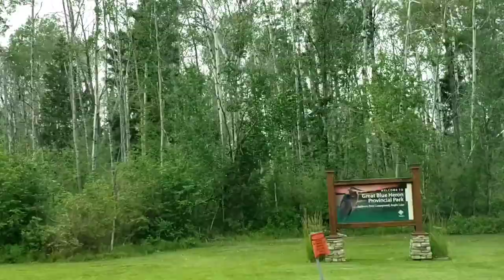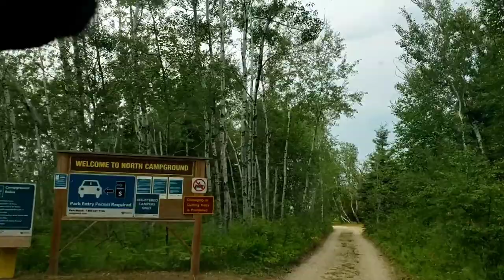Day-4|unique breakfast at SASKATCHEWAN PRINCE ALBERT|Faithope Tv